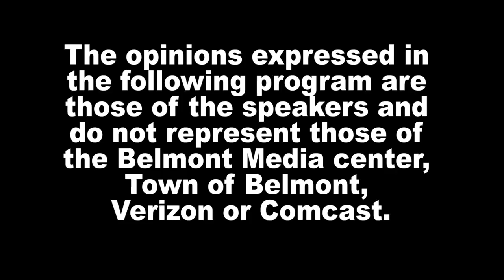News Now - 4/23/22, Habitat Exhibit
Photographer Janet MacCausland talks about her work on exhibit at Habitat through April 30, 2022.